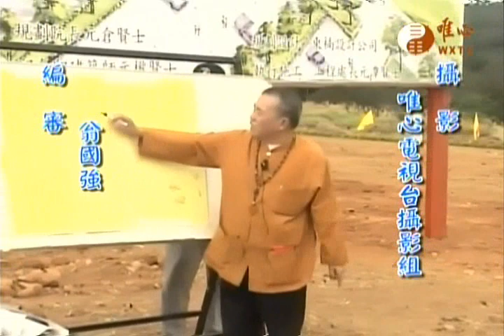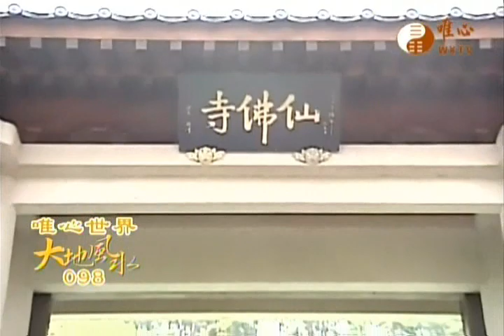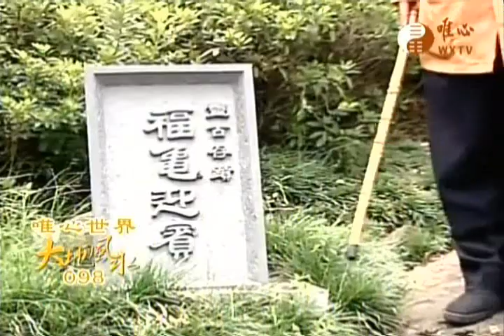大地風水098